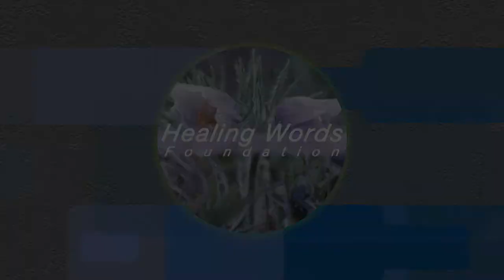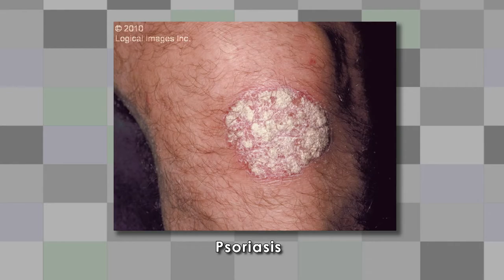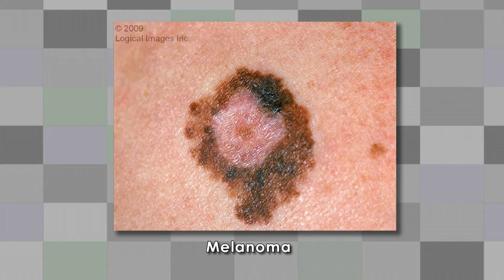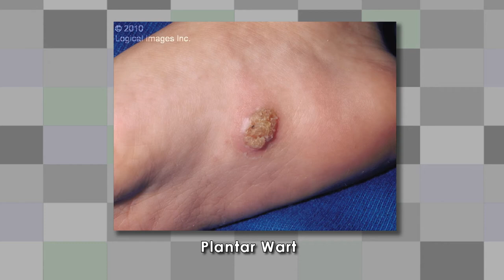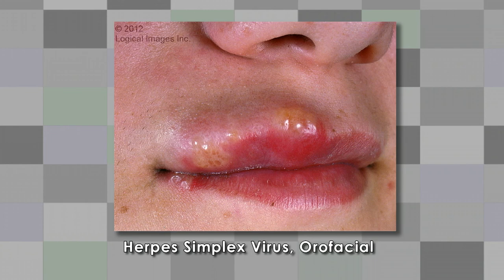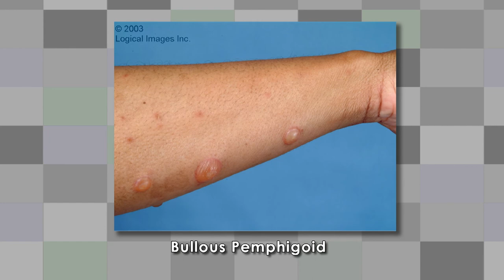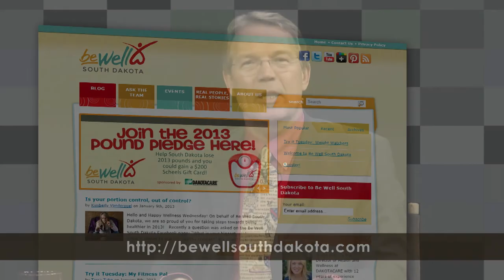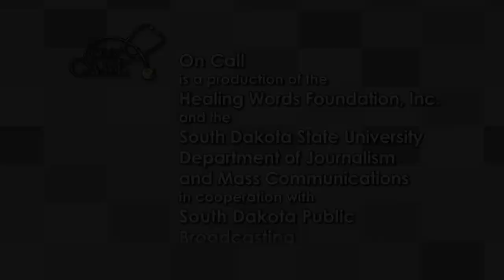February 7th, 2013, Dermatology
Richard P. Holm, MD visits with his guest, James McGrann, MD - Dakota Dermatology, Ltd., Sioux Falls, SD about Dermatology. February 7, 2013 episode. Features: Psoriasis Patient - David Vander Sluis